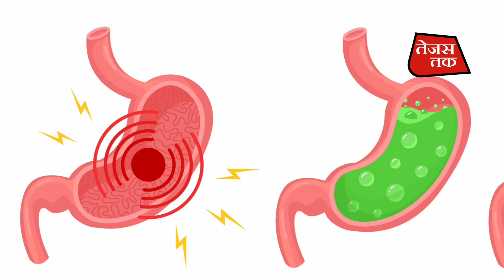Chay Apko Kar Dega Ander Se Khokhla । चाय आपको कर देगा अंदर से खोखला । Tejast Tak news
Chay se nuksan side effects

Q

चाय पीने के नुकसान और फायदे

Q

Chay se nuksan benefits

Q

दूध की चाय पीने के नुकसान

Q

चाय पीने से कौन सी बीमारी होती है

Q

सुबह चाय पीने के नुकसान

G

chay se nuksan

Q

chay se nuksan

Q

chay ke nuksan

chai se nuksan

chay ke nuksan hindi me

chay ke nuksan aur fayde

2

기

기

기

기

chai se nuksan in hindi

chay pine se nuksan

chai se nuksan kya hai

chai se kya nuksan hota hai